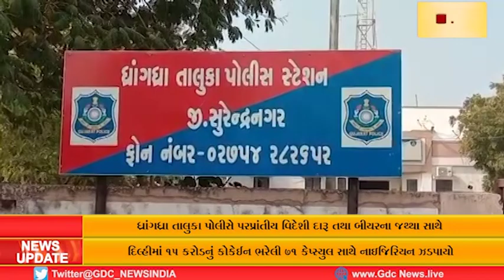ધ્રાંગધ્રા તાલુકા પોલીસે પરપ્રાંતીય વિદેશી દારૂ તથા બીયરના જથ્થા સાથે ક્રેટા કાર ઝડપી પાડી પોલીસે...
ધ્રાંગધ્રા તાલુકા પોલીસે પરપ્રાંતીય વિદેશી દારૂ તથા બીયરના જથ્થા સાથે ક્રેટા કાર ઝડપી પાડી પોલીસે રૂપિયા 16,96,200નો મુદ્દામાલ કર્યો કબજે